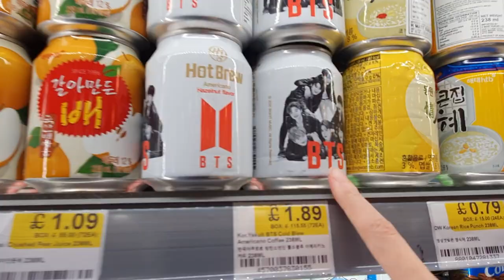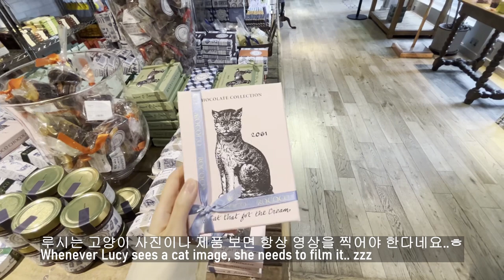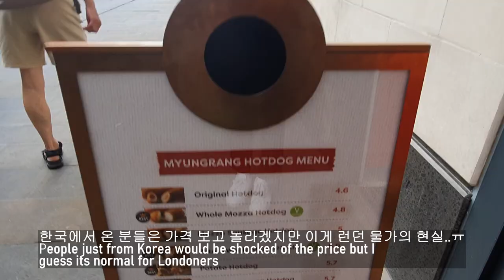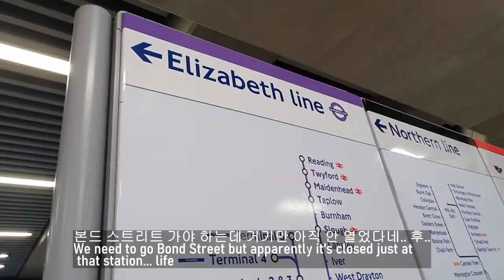London VLOG #9 | Korean Fried Chicken, Korean Tea House, Myungrang Hotdog, Brunch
This Vlog is about Lucy and Kai going to wonderful places in London.

We have spent a few days capturing what life is like here and I hope you enjoy the video!

We will be going to places you'll love to see, such as tasty restaurants and places with great views etc!